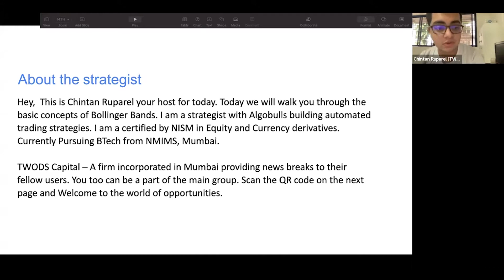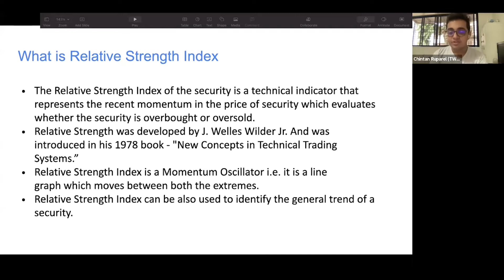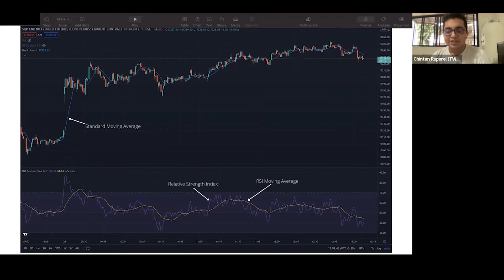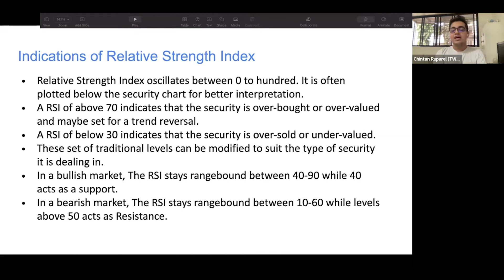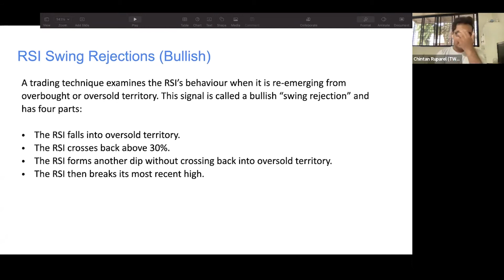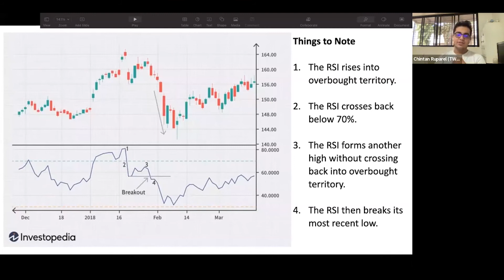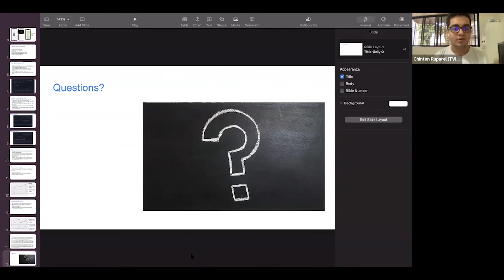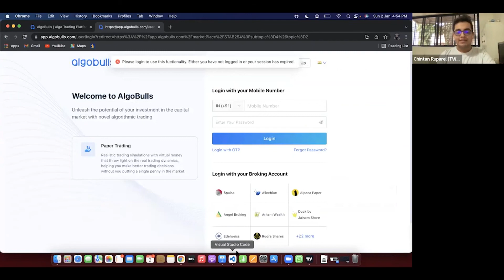How to trade with the RSI Indicator | Algo Trading with RSI Indicator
Learn to Trade with RSI Indicator with complete automation in this webinar held by AliceBlue with expert strategist Mr.Chintan Ruparel exclusively on AlgoBulls.

About AlgoBulls:
AlgoBulls is a trading platform that provides 100% automated trading algorithms and has the ability to deploy multiple trading strategies for various asset classes like Equity, Commodities and Futures & Options. Clients can select the algorithm strategies they want to follow and auto trade, they can also create their own strategies and deploy them in the live markets.  AlgoBulls platform supports multiple brokers.